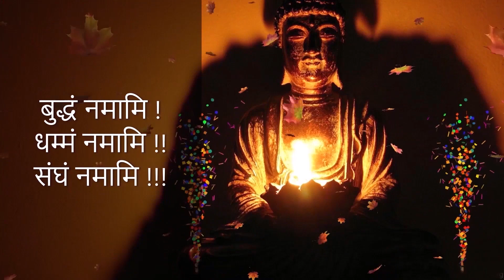भांदुप–मुंबई में गर्भमंगल परित्राण पाठ | Paritta Chanting | Pali Path